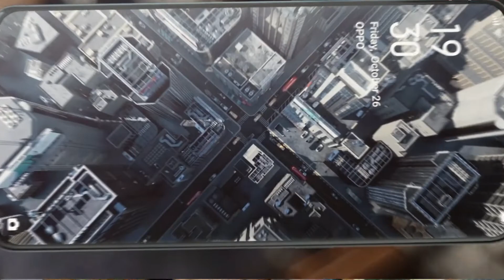Oppo Reno full review || in display fingerprint 🔥🔥